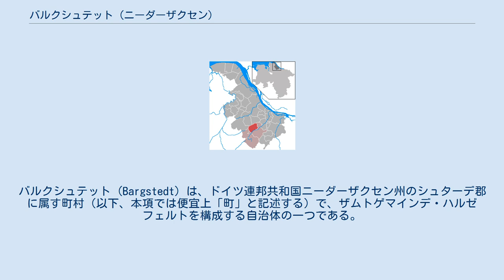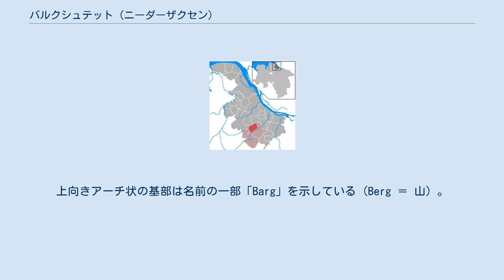バルクシュテット (ニーダーザクセン)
バルクシュテット (Bargstedt) は、ドイツ連邦共和国ニーダーザクセン州のシュターデ郡に属す町村（以下、本項では便宜上「町」と記述する）で、ザムトゲマインデ・ハルゼフェルトを構成する自治体の一つである。
 この町は2つの地区からなる。
バルクシュテットとオーレンゼンである。
これに加えてフランケンモーアとルストホープの集落もこの町に属す。
 町長はCDUのトーマス・ヴィーブッシュである。
 この町の紋章は1960年に制定された。
 図柄: 青い盾型で上向きアーチ状の緑の基部を持つ。
緑の基部中に、銀の剣が向かって左向きに横たえられている。
基部の上には洗礼盤があり、そこから3枚の葉が付いた菩提樹の枝が伸びている。
洗礼盤も菩提樹も銀色である。
 意味: 集落名の表記は中世初期には「Bergstede」または「Berckstede」であったのが現在の「Bargstedt」に変化したのである。
上向きアーチ状の基部は名前の一部「Barg」を示している（Berg ＝ 山）。
 プロテスタントの聖プリムス教会は1801年に完成したホール式教会であり、1959年に鐘楼が塔の替わりとなった。
特筆すべきは1970年にチャールズ・クローデルによって製作されたステンドグラスである。